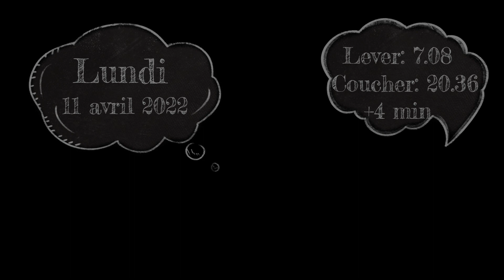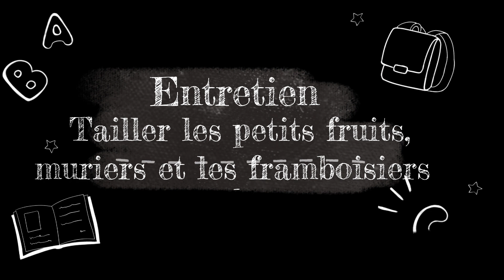L'almanach au potager 2022. Le potager jours après jours